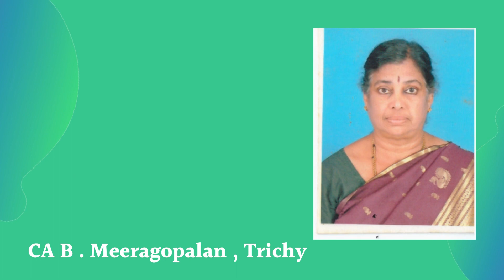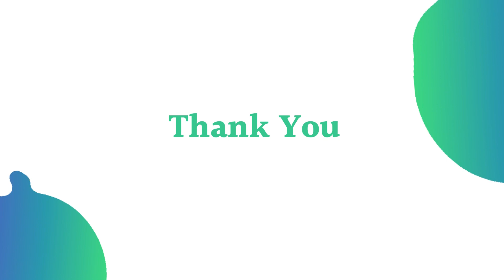Honouring the Legends of our Profession